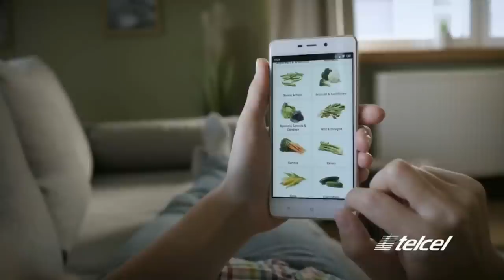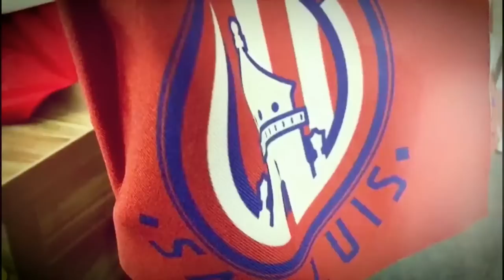Atlético de San Luis vs Leon J14